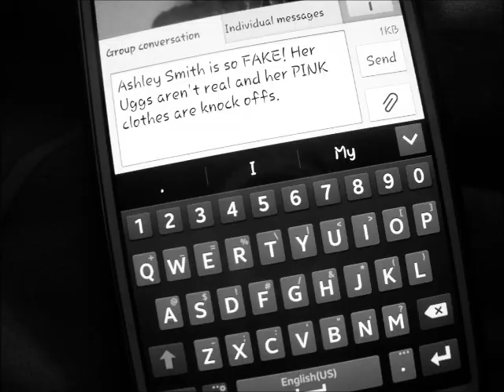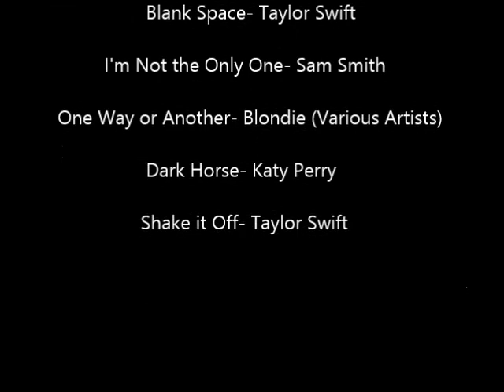Mean Girls 3 Extended Trailer Daisy Tawni Jessica Charity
Macbeth Video Project for WMHS CP English 12 Class .

One Way or Another- Blondie (Mean Girls Official Motion Picture Soundtrack)
Stay With Me- Sam Smith